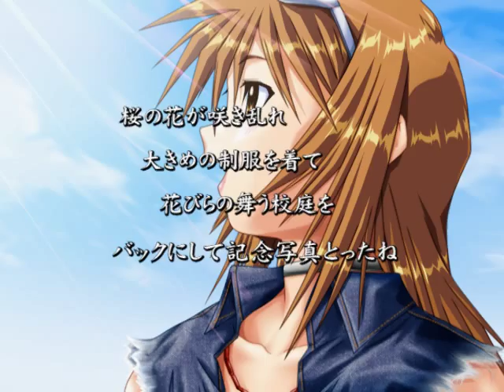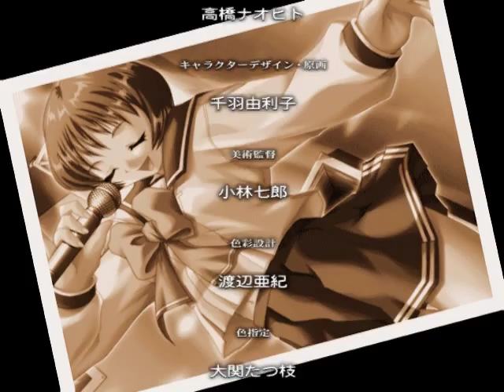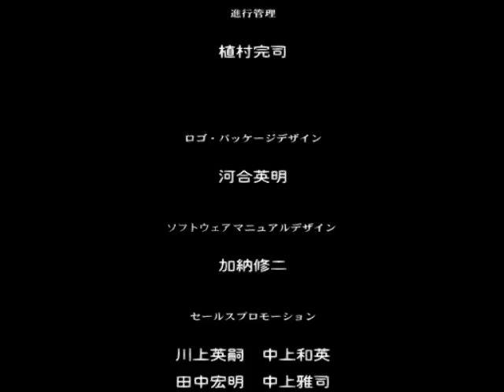To Heart(PS2) ED （長岡 志保）